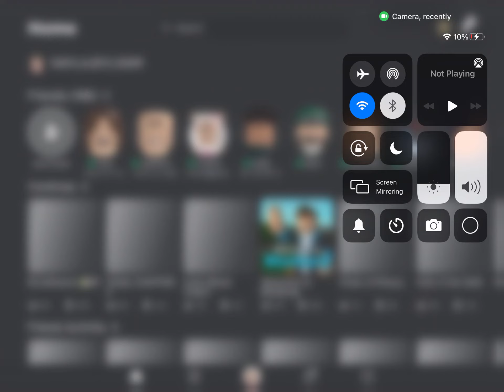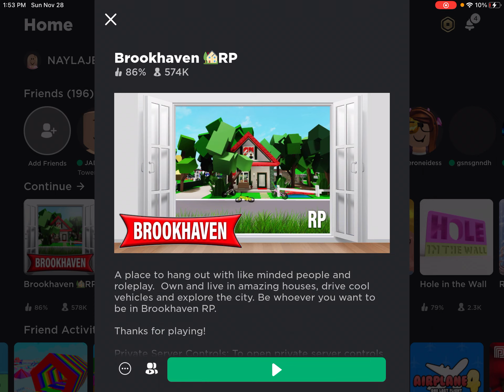November 28, 2021